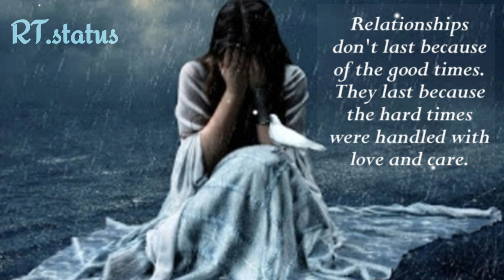hindi status ||WhatsApp status ||RT.status